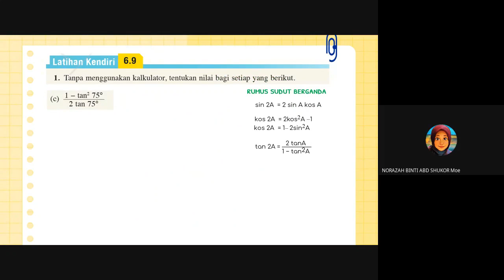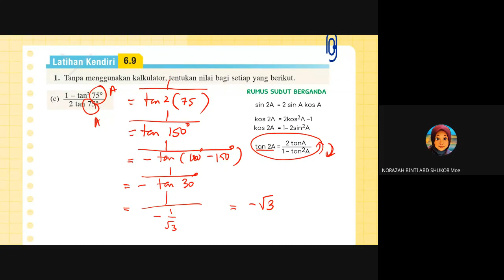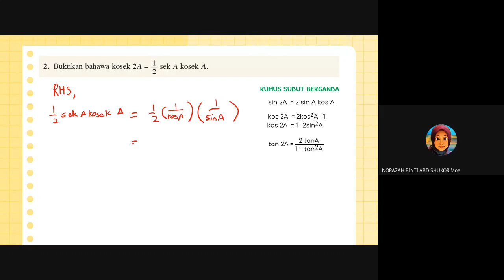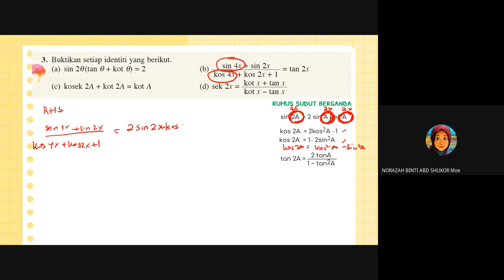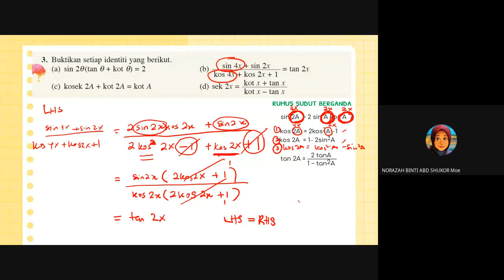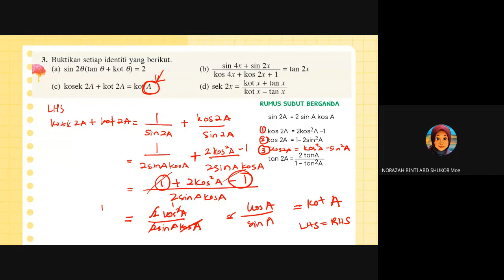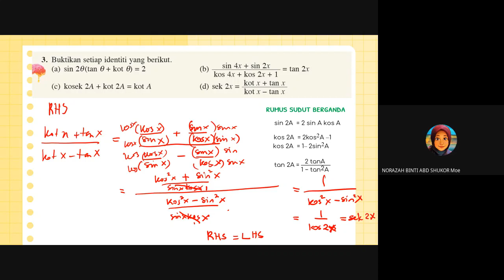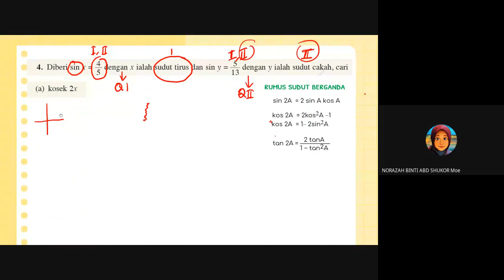Rumus Sudut Berganda Part 2